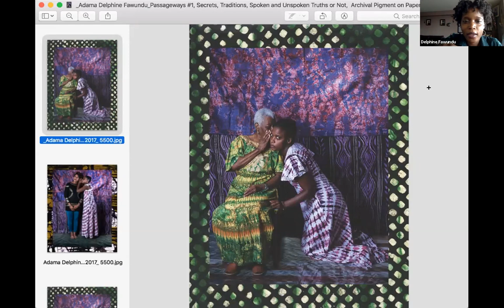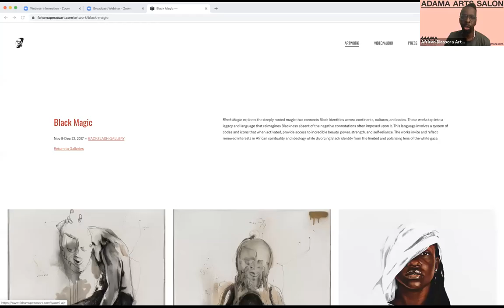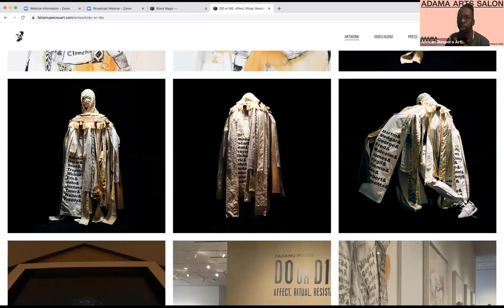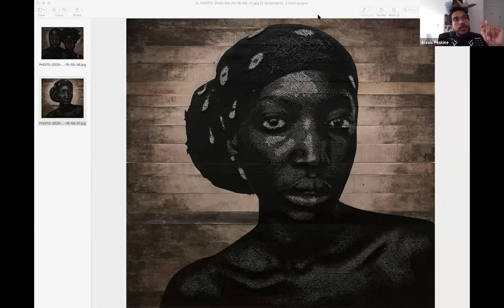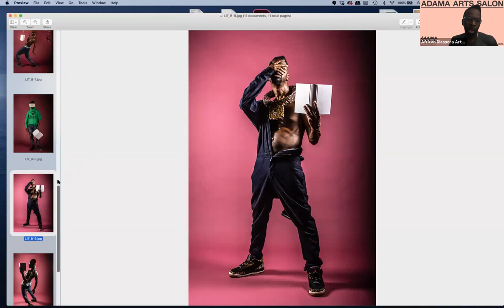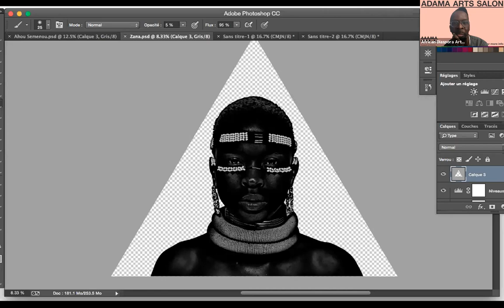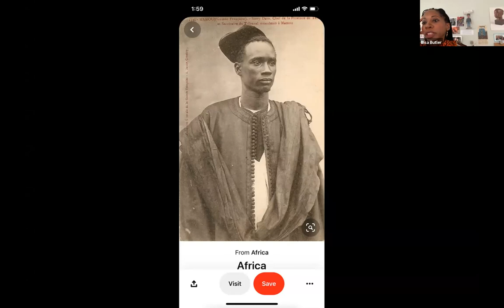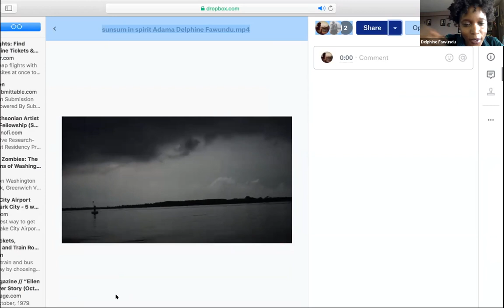ADAMA Art Salon 01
featuring:
Bisa Butler
Adama Delphine Fawundu
Fahamu Pecou
Alexis Peskine
moderated by Niama Safia Sandy

ADAMA Art Salon is a series of conversations featuring contemporary artists, curators, scholars, and more from across the African Diaspora.